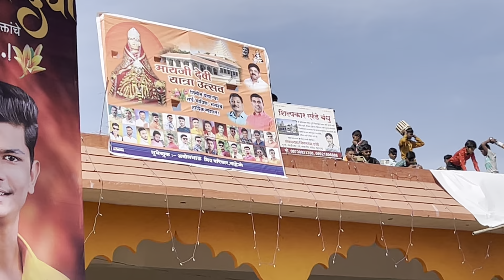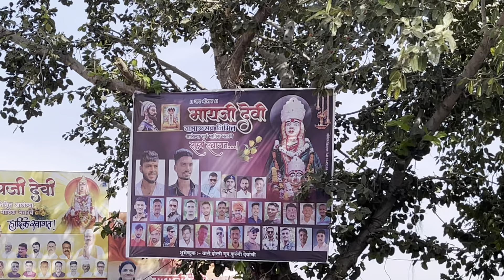🔥हिंगवा पावरी by 🎷Shree Hari band virvade 🚩माहिजी देवी यात्रा 2024🎷🎺👣